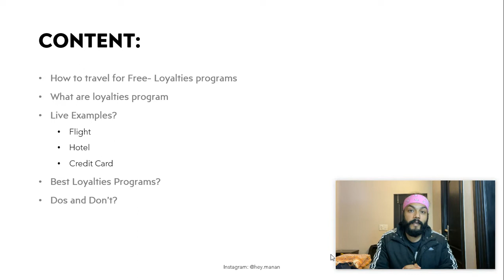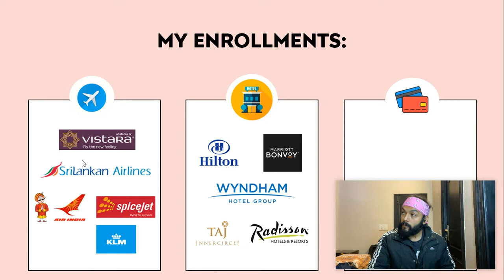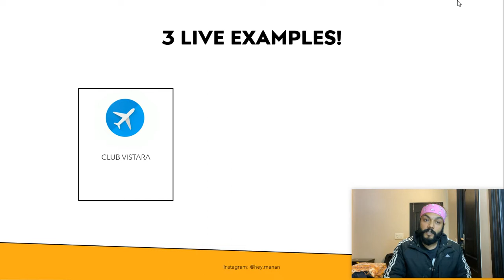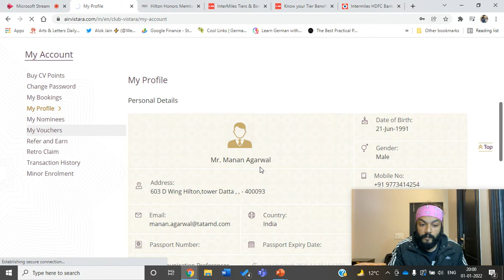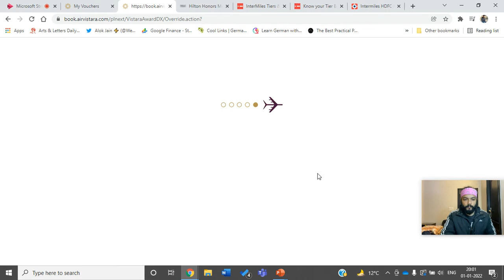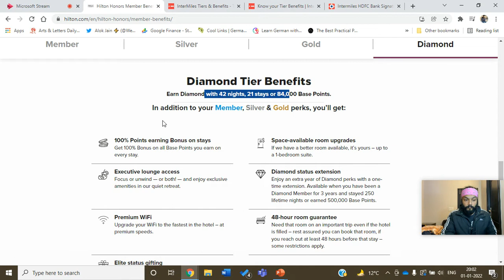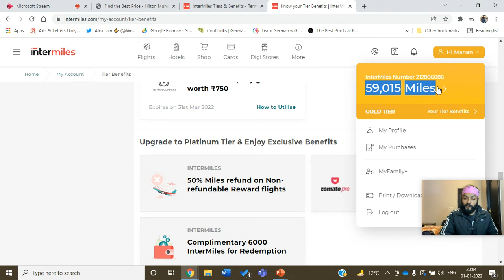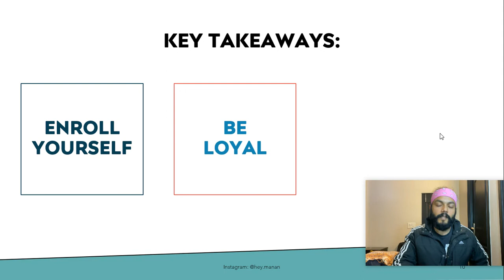How to TRAVEL FOR FREE in India-2022 | Loyalty Programs | ​@intermiles2465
Hi All- In this video We talk about loyalty programs, frequent fliers and miles schemes. I also show 3 live examples how you can travel for free in India and across the world by using these programs and cards to your benefits.

Time Stamps:
00:00 - Introduction to the best loyalty & frequent fliers programs in India
04:02 - How to book free flights using the CLUB Vistara loyalty program?
06:53-  Booking hotel for free using HILTON Honors program?
09:14 - How to use the intermiles app for bookings?
10:35- Key takeaways

Video Mentioned in this-

5) Home Gym in Rs. 15,000 only
Hey there- My Name is Manan. After graduating from IIM Kozhikode in 2017, I worked as a management consultant with one of the largest Strategy Consulting firms in India. Currently, I work in International Business Development and Marketing. I have a knack for travelling, fitness, personal finance and development. I have travelled to around 45 countries across the world. In my free time, I create Youtube Videos on the above topics. My goal is to retire by 37 and travel to 100 countries by 2025. I put all travel stories on my Instagram- @hey.manan

How do InterMiles work?
How do you collect InterMiles?
What is InterMiles app?
How do I redeem my miles?
What is InterMiles membership?
What are the benefits of InterMiles?
Does InterMiles expire?
How do you get red tier in InterMiles?
How many complimentary benefits does a Platinum member get in InterMiles?
What is Silver tier?
How many complimentary benefits does a Platinum member get?
How to use your InterMiles to spark joy this festive season
7 Ways to Redeem InterMiles
How do I book a flight using miles in India?
What is the value of 1 club Vistara points?
How do you become a member of the Vistara club?
What is the use of club Vistara points?
What is SBI club Vistara?
How do you get a Vistara Platinum membership?
What is frequent flyer number in India?\
Which airline loyalty program is best?
What are the benefits of club Vistara silver membership?
How do I make my CV silver?
Which Frequent Flyer Should One Choose For Domestic Travel in India
Top 10 best frequent flyer programs to join in 2021 in India
Why you need more than one frequent flyer programme
The Best Ways to Fly to India With Points & Miles [2021]

Who is the owner of Vistara airlines?

How do you become a Gold member at Vistara?
5 must-have loyalty programs for today's millennials
What are some of the best loyalty programs?

Who has the best customer loyalty program?
What makes a good loyalty program?
What are some of the top loyalty programs in India?
Top 10 Customer Loyalty Programs In India
Which brands have loyalty cards?
Best Customer Loyalty and Rewards Program in India
Best Reward Credit Cards in India
Best Rewards Credit Cards of January 2022
best credit card for reward points india
top 10 credit cards in india
1 reward point equal to 1 rupee credit card
best credit card in india (2020)
what is the best credit card with the lowest interest rate
Is Hilton Honors actually free?
hOW TO BOOK HOTELS FOR FREE IN INDIA
How many Hilton properties are there in India?
HOW TO get free flights
how to get free upgrades?
Is Hilton Honors part of Marriott?
What is a Hilton point worth?
Do Taj Inner Circle points expire?

What is Taj loyalty program?

How much does Taj Chambers membership cost?

What is special about Taj?